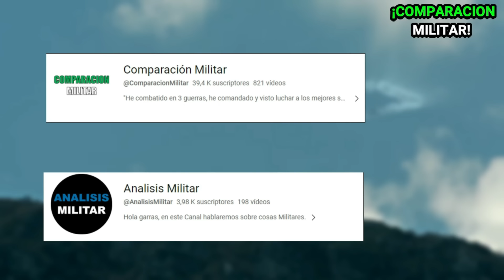Emboscada en El Porroso: El ataque de 180 guerrilleros al Batallón Voltigeros|Un combate sin tregua